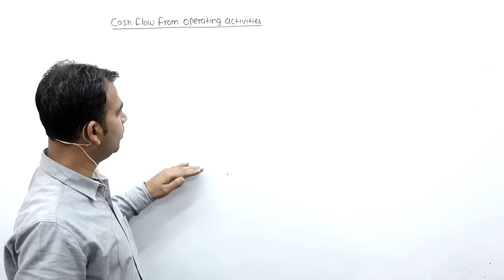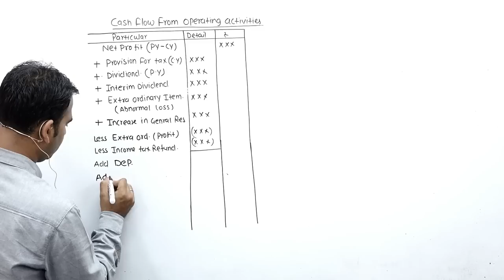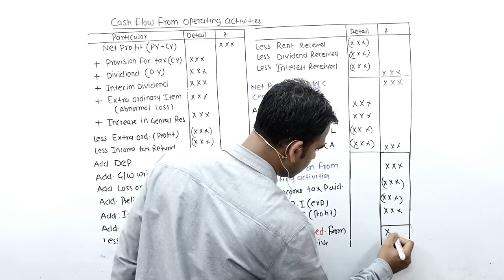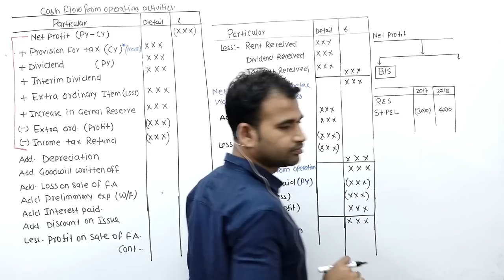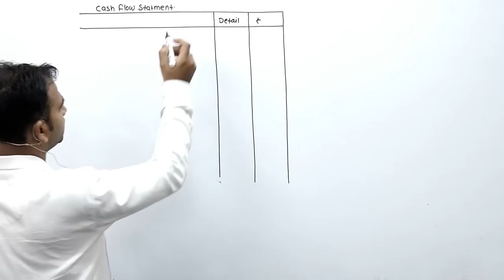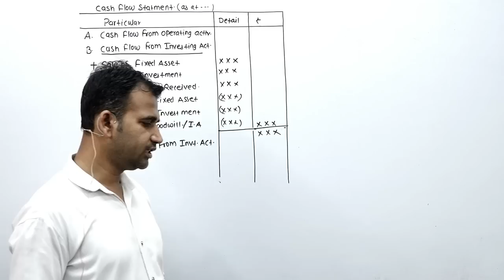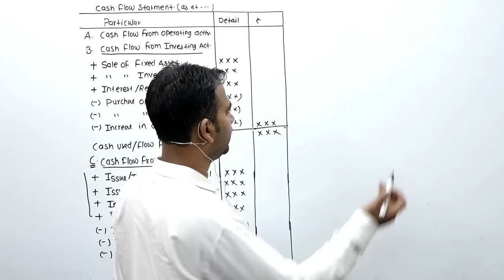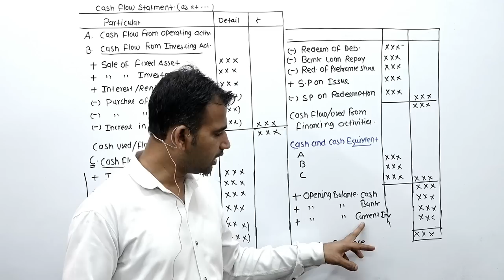corporate accounting for b.com || cash flow statement || sol | du | corporate account || b.com class